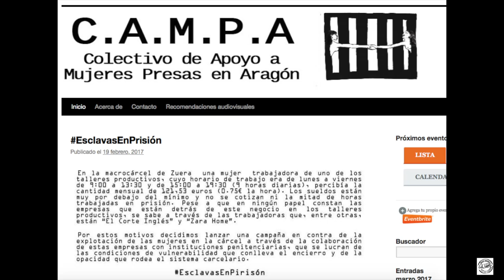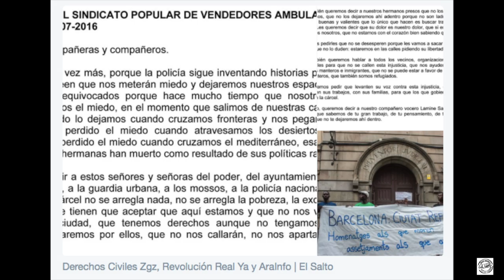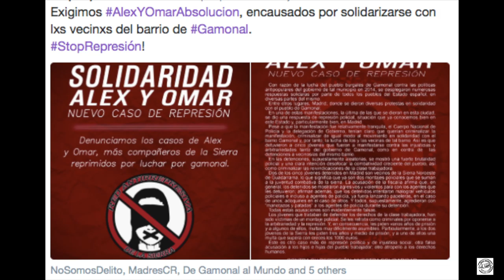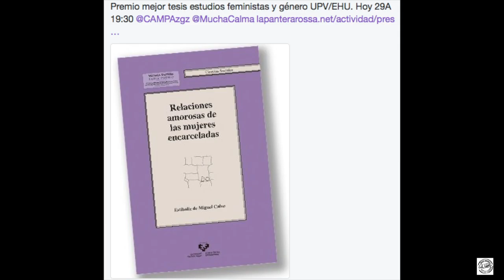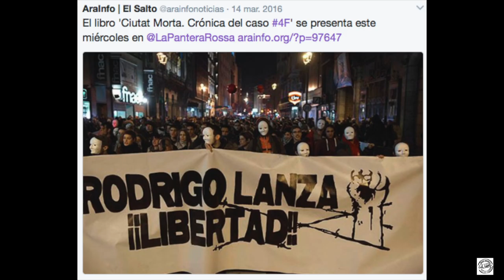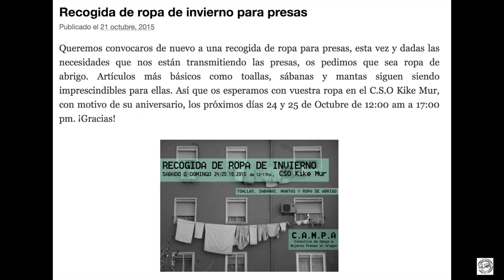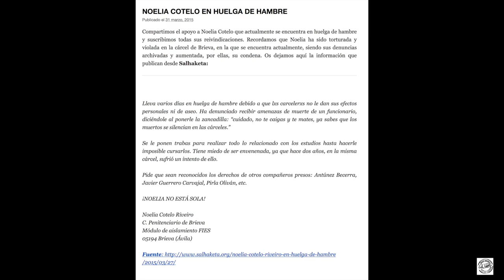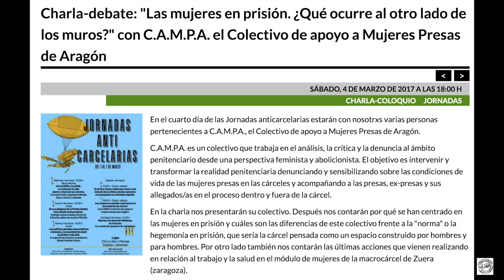"LAS MUJERES EN PRISIÓN. ¿Qué ocurre al otro lado de los muros?" con C.A.M.P.A.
SÁBADO, 4 DE MARZO DE 2017 A LAS 18:00 H
CHARLA-COLOQUIOJORNADAS
Charla-debate: "Las mujeres en prisión. ¿Qué ocurre al otro lado de los muros?" con el Colectivo de  apoyo a Mujeres Presas de Aragón
En el cuarto día de las Jornadas anticarcelarias estarán con nosotrxs varias personas pertenecientes a C.A.M.P.A., el Colectivo de apoyo a Mujeres Presas de Aragón.

C.A.M.P.A. es un colectivo que trabaja en el análisis, la crítica y la denuncia al ámbito penitenciario desde una perspectiva feminista y abolicionista. El objetivo es intervenir y transformar la realidad penitenciaria denunciando y sensibilizando sobre las condiciones de vida de las mujeres presas en las cárceles y acompañando a las presas, ex-presas y sus allegados/as en el proceso dentro y fuera de la cárcel.

En la charla nos presentarán su colectivo. Después nos contarán por qué se han centrado en las mujeres en prisión y cuáles son las diferencias de este colectivo frente a la "norma" o la hegemonía en prisión, que sería la cárcel pensada como un espacio construido por hombres y para hombres. Por otro lado también nos contarán las últimas acciones que vienen realizando en relación al trabajo y la salud en el módulo de mujeres de la macrocárcel de Zuera (zaragoza).

Estas jornadas anticarcelarias se organizan entre Cambalache, la Red de apoyo a lxs detenidxs de las operaciones Pandora y Piñata y La Libre. Esto quiere decir que además del programa de actividades que hay a continuación, existe otro programa de actividades en la ciudad de Oviedo. Dos jornadas anticarcelarias del 1 al 5 de Marzo en distintos espacios autogestionados y bajo una coordinación  que nos posibilita el gusto de  un trabajo conjunto y colectivo, en donde cada grupo de personas implicadas encuentra unos motivos concretos para llevar a cabo este evento y poder compartir saberes y experiencias con las personas invitadas, de cara a la práctica cotidiana.
En el caso de Santander, las jornadas pretenden acercar una visión sobre la cárcel que se posiciona contra dicha institución, contra el orden social que la promueve y la necesita, y en defensa de otros modelos organizativos que puedan prescindir de dichos recintos donde se encierra a seres vivos. En un contexto local no muy acostumbrado a actividades con este enfoque, las jornadas pretenden ser también un lugar de encuentro donde acercar la realidad carcelaria en el estado español, la hostilidad que sufren las personas presas dentro de sus muros, las expresiones de rebeldía dentro y fuera de los mismos, así como los argumentos que desmontan la justificación de la prisión como herramienta de reinserción, como ente inevitable, o, en el peor de los casos, como lugar donde se encierra a la gente para recibir un castigo "que se merecen". Para ello contaremos con personas que pueden hablarnos en primera persona de esto desde distintos ámbitos de la vida.
PD: Recordamos que el último día domingo 5 de marzo y dentro de las jornadas, que se hacen conjuntamente en Santander y en Oviedo, habrá una marcha a la prisión de Villabona en Asturias que saldrá a las 12:30 desde el apeadero de Tabladiello.
¡Os esperamos!